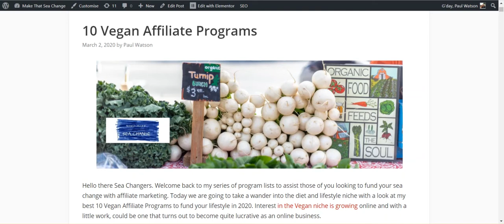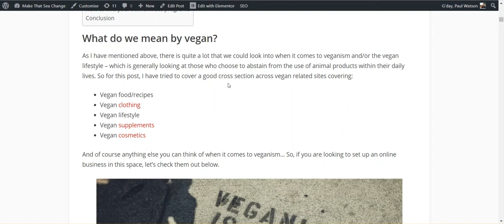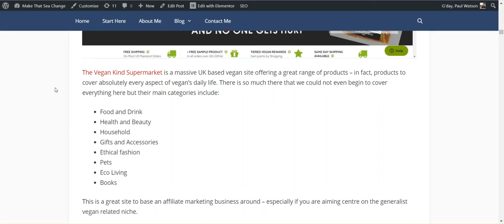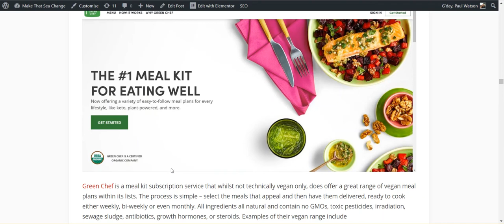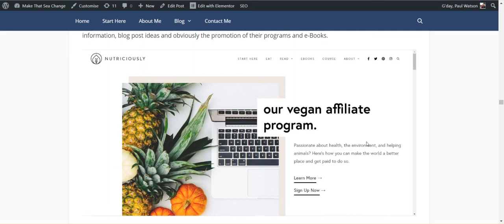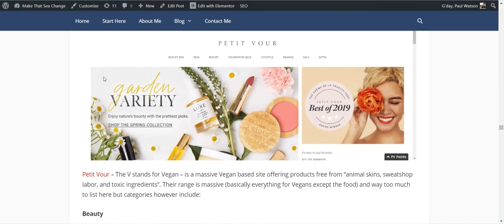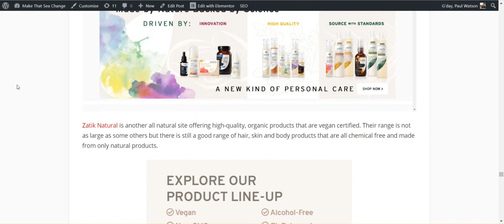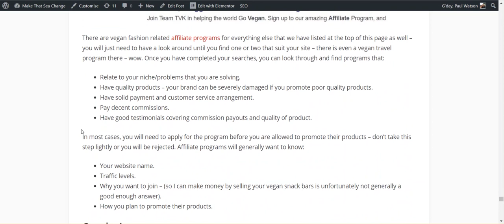10 Vegan Affiliate Programs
Hello there Sea Changers. Welcome back to my series of program lists to assist those of you looking to fund your sea change with affiliate marketing. Today we are going to take a wander into the diet and lifestyle niche with a look at my best 10 Vegan Affiliate Programs to fund your lifestyle in 2020. Interest in the Vegan niche is growing online and with a little work, could be one that turns out to become quite lucrative as an online business.